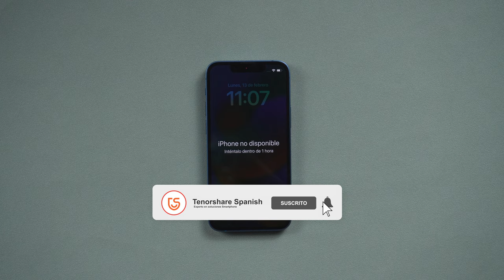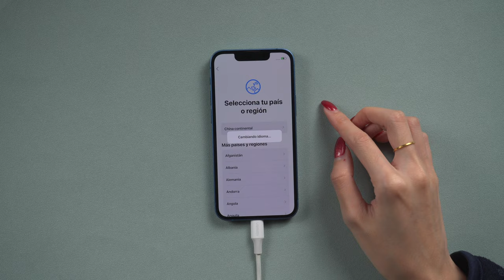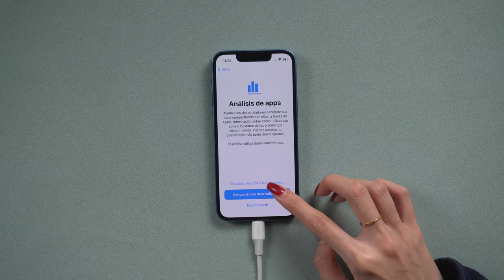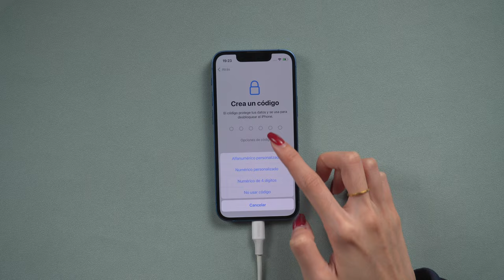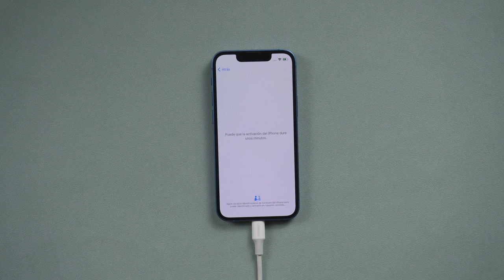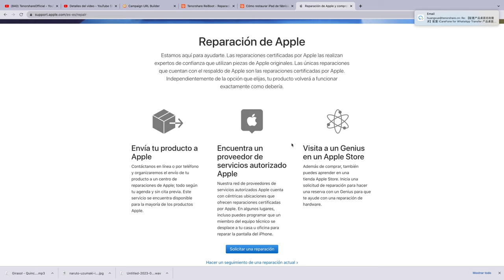☺RESTAURAR IPHONE｜restaurar iPhone de fábrica en 5 métodos☺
Si ustedes encuentran algunos problemas que necesita resolver por restaurar iPhone, este video es un buen instrucción. Y muestra 5 métodos para restaurar iPhone